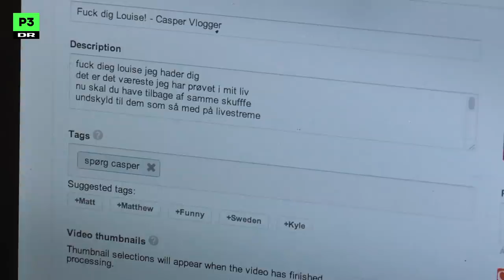Hvem er personen bag Spørg Casper?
Instrueret af: René Odgaard

Den selverklærede største drengerøv på YouTube, karakteren Spørg Casper, har stor succes med sine grænseoverskridende og selvudstillende videoer. Men det kan være svært at navigere i den flydende grænse mellem online- og offline-tilstedeværelse